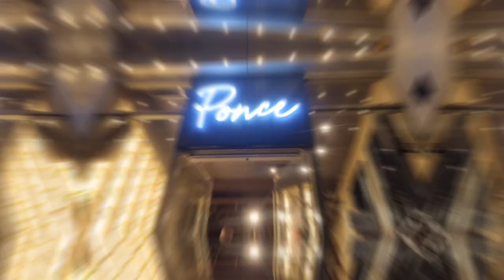FIRST COCHINILLO EXPERIENCE! | EP. 1 LAKWATSANG MAGASAWA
CLICK ON ME FOR MORE DETAILS ON PONCE!

Gee & Archie's Socials!